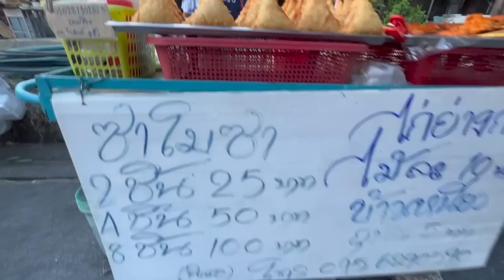ตลาดนัดมุสลิม เดือนรอมฏอน ไก่ย่างริมทางรถไฟ ยายอ้วนไก่ซิ่ง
ตลาดชาวมุสลิมในช่วงถือศีลอด ครับ